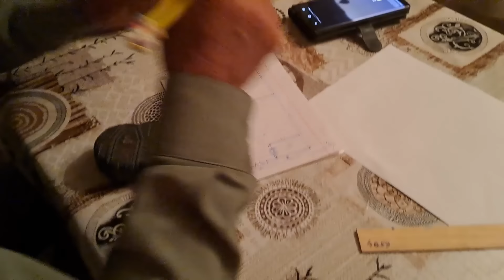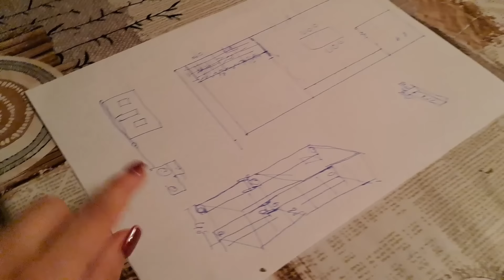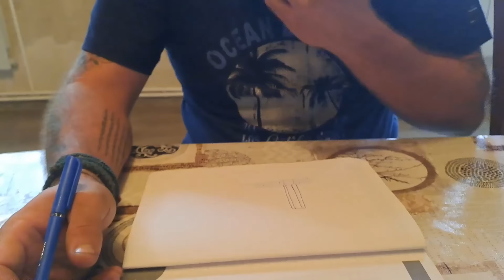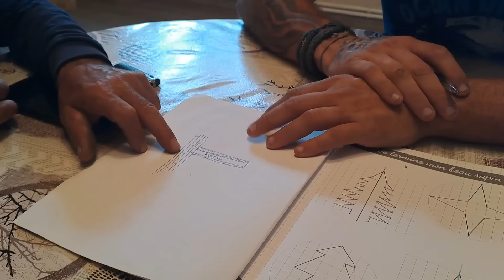S6e1 L'APRES I NOTRE VIE EN ARMENIE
Après quelques semaines de pause YOUTUBE, nous vous donnons de nos nouvelles et vous parlons de notre vie en Arménie.
Découvre nos débuts et la naissance de notre projet complètement fou de cette nouvelle vie loin de notre pays d'origine...

 Merci pour votre soutien et pour le partage dans votre entourage !

Rester c'est vivre, voyager c'est exister ! Nous avons une petite maison, mais notre jardin est grand comme le monde ! Didine et Nico